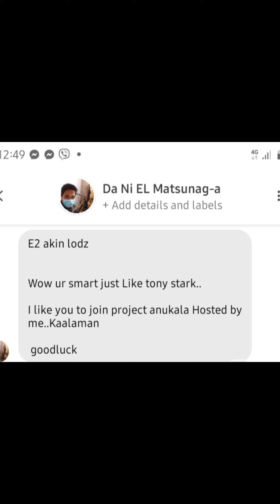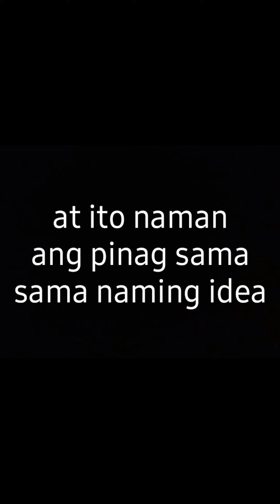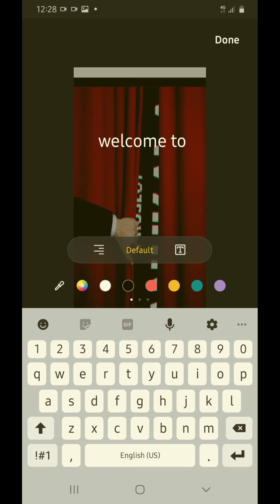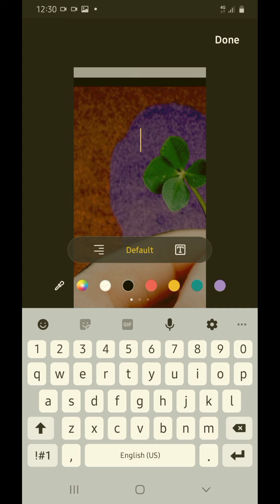Project AnuKala by Kaalaman | Team KaraTula para sa 100k + PS5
Sali po ang Team KaraTula sa Project AnuKala ni Kaalaman